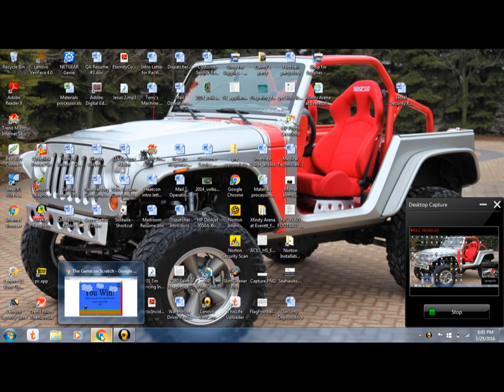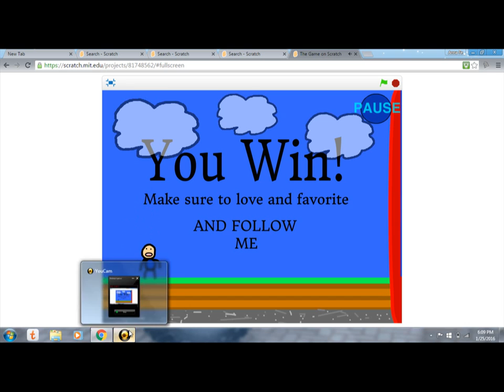The game walk-through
I win! I win! I WIN!